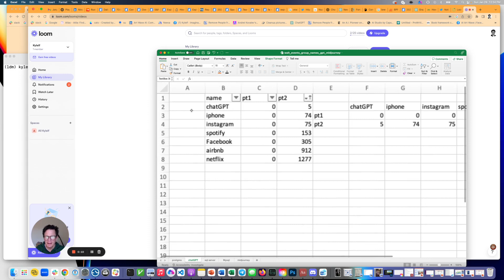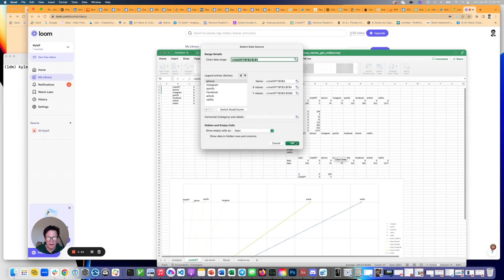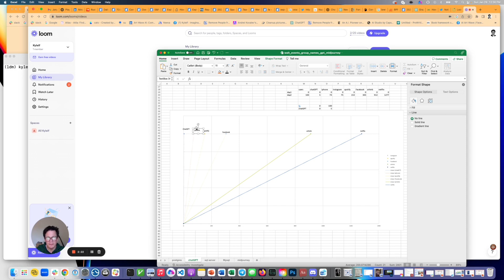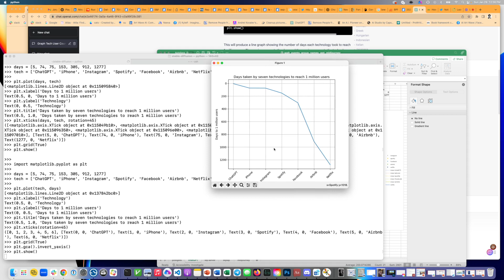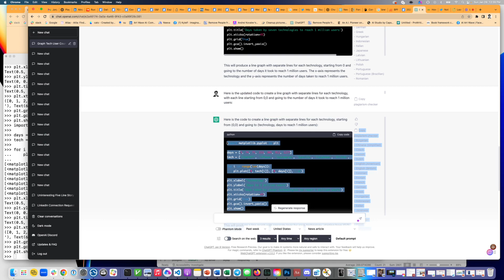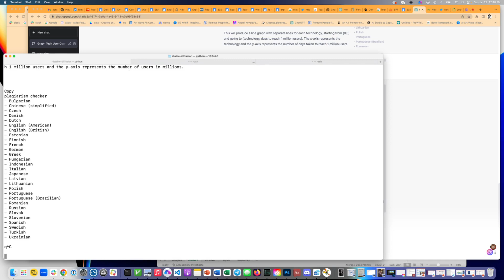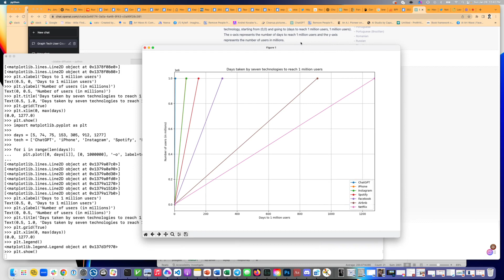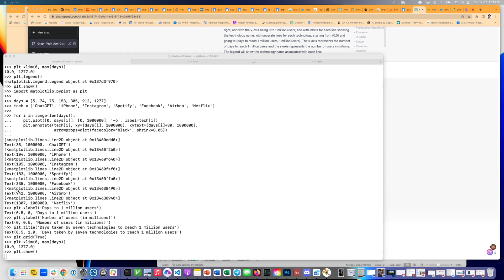Super powers: Python Program with ChatGPT:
solving a problem in five fun minutes with Chat GPT
that took me a frustrating  hour in Excel.
ChatGPT is unsettlingly impressive